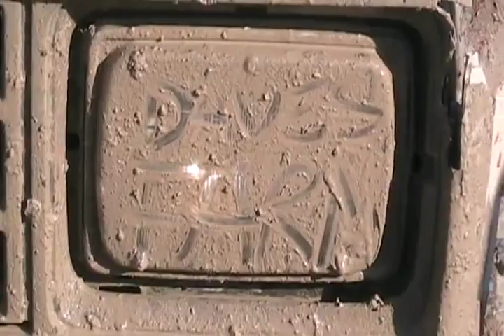#984 mudding derby at davidsfarm , part 2 [Davidsfarm]